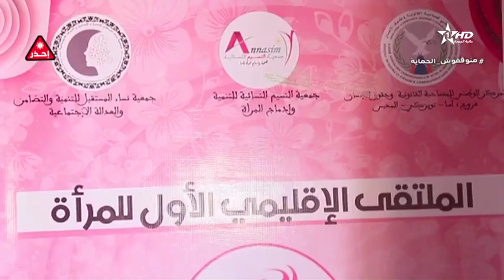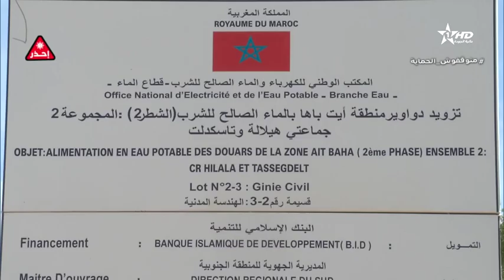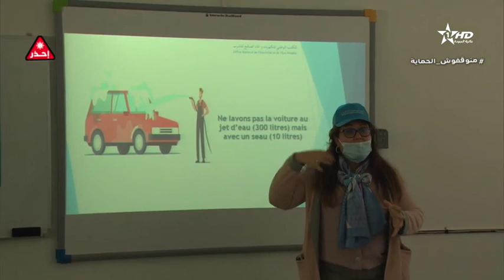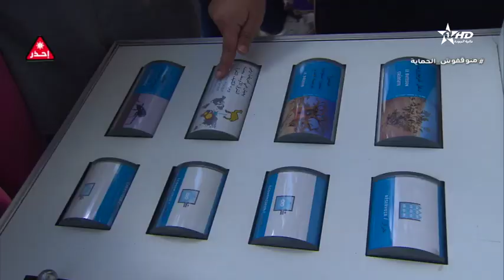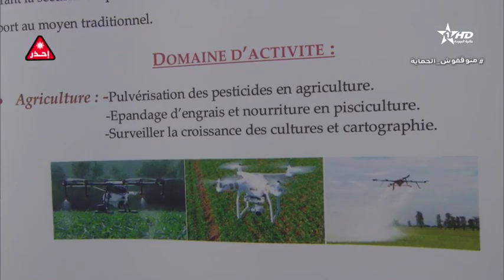نشرة الأخبار الظهيرة الأولى22/03/2022